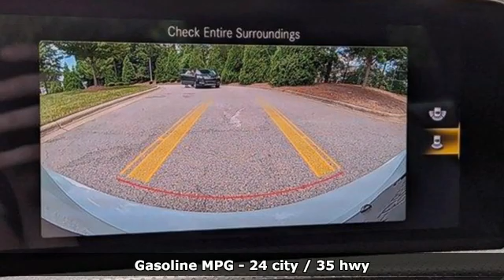New 2020 Mercedes-Benz A-Class Raleigh For-Sale, NC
Year: 2020
Make: Mercedes-Benz
Model: A-Class
Trim: A 220 Sedan
Engine: 2.0L 4 Cylinder Engine
Transmission: AUTOMATIC
Color: Digital White Metallic
Interior: Black Leather
Stock #: B008834
VIN: W1K3G4EB3LJ233983
Moonroof, Heated Seats, Back-Up Camera, Panoramic Roof, iPod/MP3 Input, Dual Zone A/C, Remote Engine Start, Onboard Communications System, Turbo Charged Engine, SIRIUSXM RADIO, BURMESTER SURROUND SOUND SYSTEM, HEATED & VENTILATED FRONT SEATS, GARAGE DOOR OPENER, BLIND SPOT ASSIST, BLACK REAR SPOILER, Chrome Wheels, MULTIFUNCTION SPORT NAPPA LEATHER STE... NATURAL GRAIN BLACK LINDEN WOOD TRIM, AMG LINE, PREMIUM PACKAGE. A 220 trim, Digital White Metallic exterior and Black Leather interior. EPA 35 MPG Hwy/24 MPG City! Warranty 4 yrs/50k Miles - Drivetrain Warranty; AND MORE! KEY FEATURES INCLUDE: Sunroof, Panoramic Roof, Back-Up Camera, Turbocharged, iPod/MP3 Input, Onboard Communications System, Chrome Wheels, Remote Engine Start, Dual Zone A/C, Apple CarPlay, Smart Device Integration MP3 Player, Child Safety Locks, Steering Wheel Controls, Heated Mirrors, Electronic Stability Control. OPTION PACKAGES: AMG LINE diamond-block grille w/chrome pins and silver louvre w/inlay in high-gloss chrome, brakes w/perforated front brake discs and front calipers w/Mercedes-Benz logo, Floor Mats in Black w/AMG Inscription, AMG Body Styling, Direct-Steer System, Wheels: 18 x 7.5 AMG Twin 5-Spoke, Tires: 225/45R18, MOE Tires (Extended Mobility), Sport Seats w/Adjustable Head Restraints, PREMIUM PACKAGE Mirror Package, Power Folding Side Mirrors, Auto-Dimming Rearview & Driver-Side Mirrors, 10.25 Media Display w/Touchscreen, 10.25 Digital Instrument Cluster, KEYLESS-GO Package, KEYLESS-GO, HANDS-FREE ACCESS, HEATED & VENTILATED FRONT SEATS, BURMESTER SURROUND SOUND SYSTEM, BLIND SPOT ASSIST exit warning assist, SIRIUSXM RADIO free trial period, MULTIFUNCTION SPORT NAPPA LEATHER STEERING WHEEL touch control buttons Horsepower calculations based on trim engine configuration. Fuel economy calculations based on original manufacturer data for trim engine configuration. Please confirm the accuracy of the included equipment by calling us prior to purchase.

Address:
5601 Capital Blvd